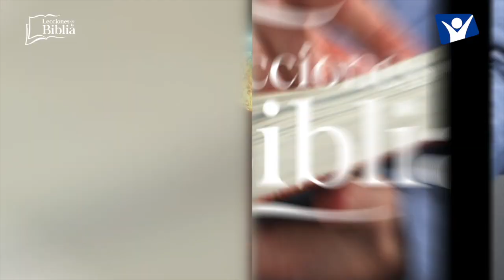LDB - EL DIOS CRUCIFICADO - 21 DE SEPTIEMBRE 2022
La lección para este día se titula: EL DIOS CRUCIFICADO, un tema presentado por el Pastor Ever Roblero.